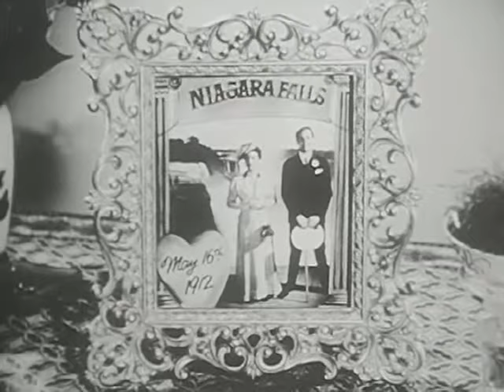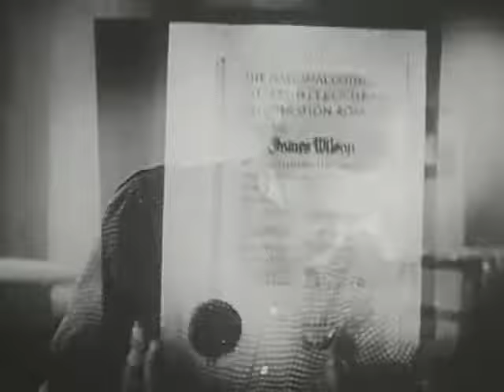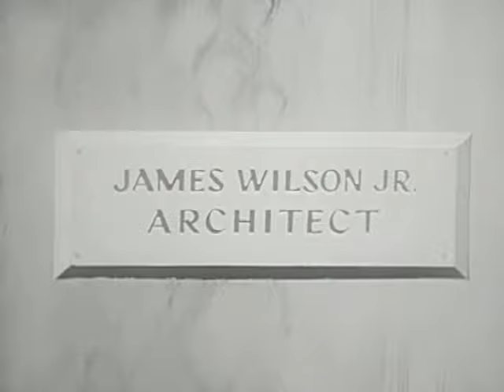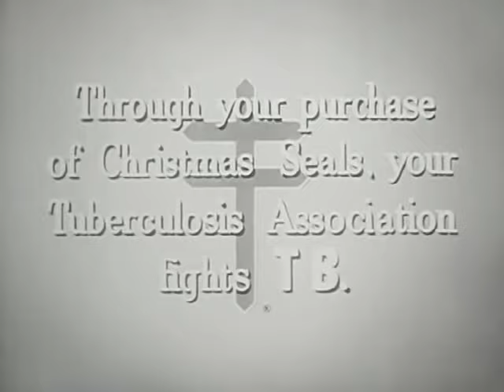Two Lives (National Tuberculosis Association, 1953)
This film dramatizes the case history of a family man who takes pride in the hard physical labor that is part of his job as a surveyor. Having set aside his college studies to work fulltime and get married, he is unsure what to do when he is diagnosed with tuberculosis, must spend more than a year recovering, and is told by his doctor that he needs to work in a field that is less physically taxing. The doctor helps him see this as an opportunity to complete his college degree in architecture, and use it to launch a new career. The film explains the importance of complete rest in a sanitarium as part of the cure for TB, describes the overall treatment and the dangers of trying to do too much too soon after recovery, and points out the necessity of learning to live and work in such a way that the disease does not recur.